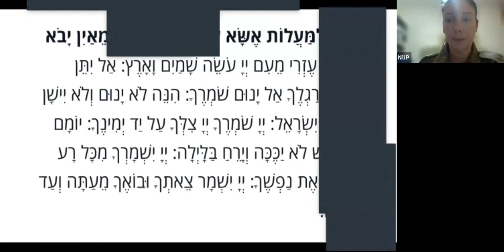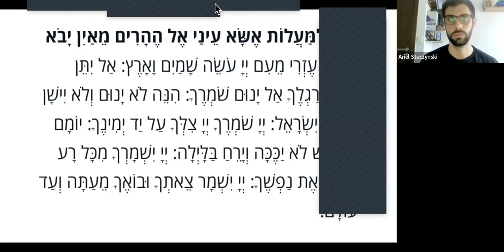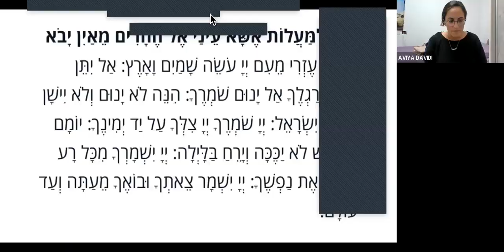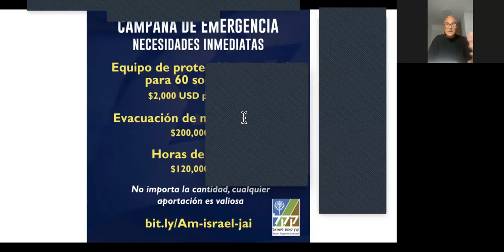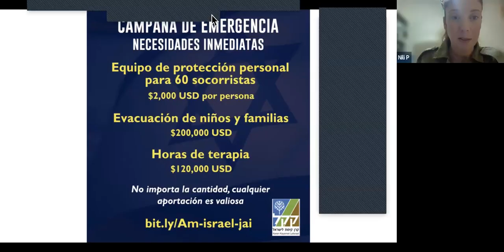Hatzad Hasheni y KKL – “Espadas de Hierro”(Tercer día)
Hatzad Hasheni con KKL comparten a solo tres días del inicio de la Guerra contra Hamas organizan un Zoom informativo donde también comparten con Avia Davidi Residente en Sderot e hija del intendente, con la aparición del Ministro de Asuntos para la Diáspora, Sr. Amicha Chikli,